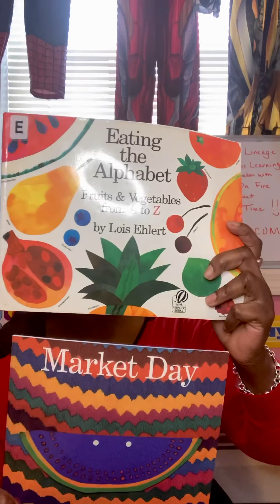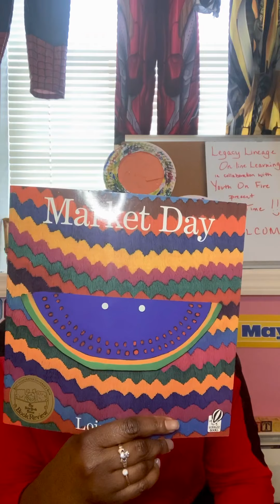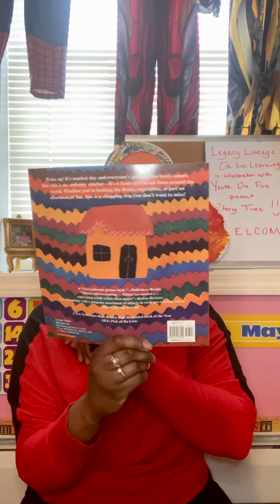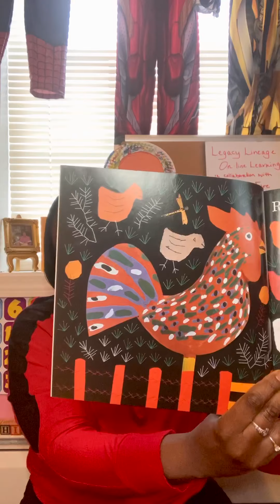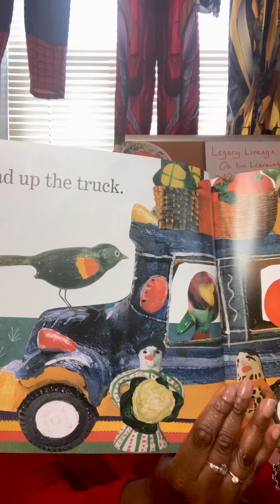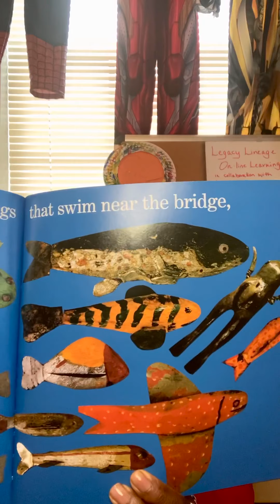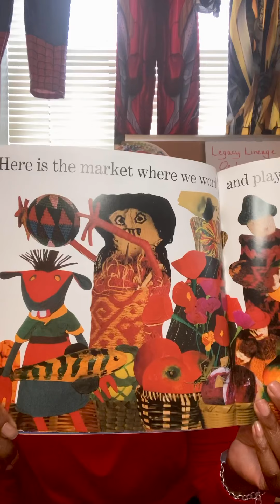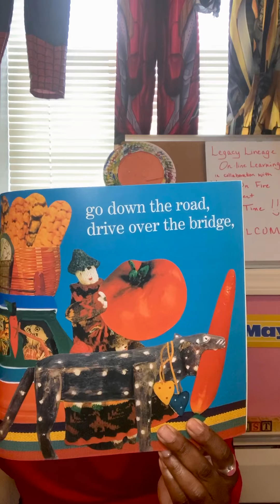Market Day🥥🥑🍠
World Day for Cultural Diversity